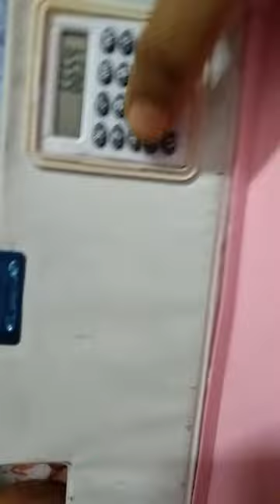cute pencil box 😍😍